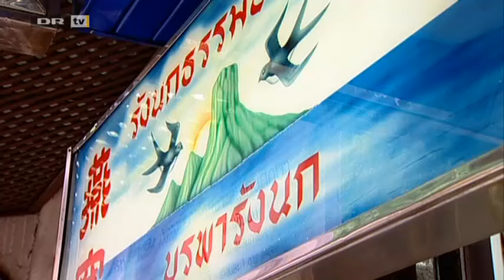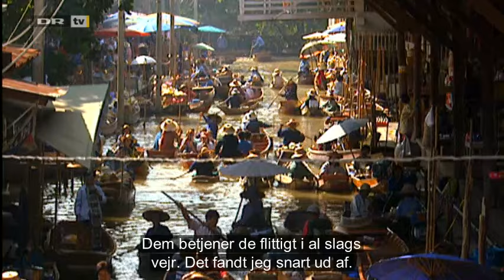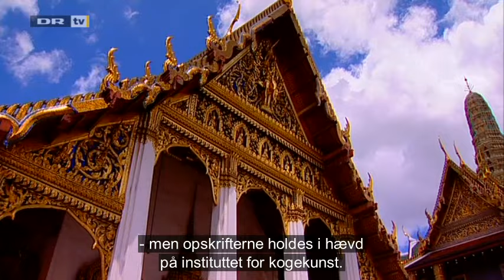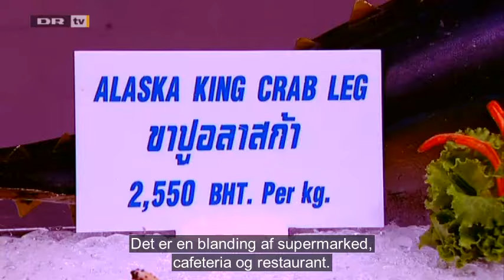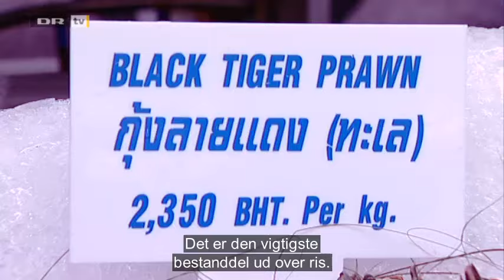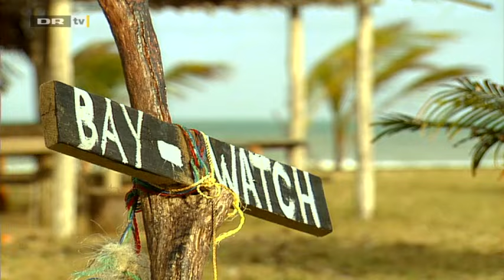Kulinariske globetrottere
En række internationalt kendte kokke og madskribenter spiser sig igennem verdens mange forskellige madkulturer i jagten på de mest velsmagende destinationer. Undervejs bliver de hver især præsenteret for helt særlige regionale og lokale retter og for de historiske, kulturelle og religiøse traditioner, som knytter sig til maden. Kokken Merrilees Parker rejser til Thailand, som er hjemsted for nogle af verdens stærkeste og mest krydrede ingredienser. Her besøger hun nogle af landets mange markeder, laver mad i et gadekøkken og tilbringer natten hos en lokal familie.